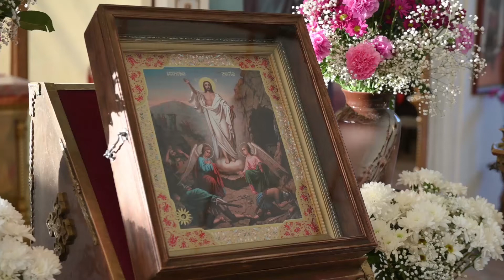Выступление хора храма святого св. кн. Александра Невского на открытии XII Александро-Невских чтений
13-14  мая 2021 года в городе Пскове проходят XII Международные Александро-Невские чтения "Святой благоверный князь Александр Невский - 800 лет на страже России".